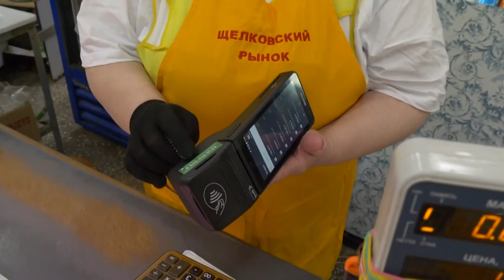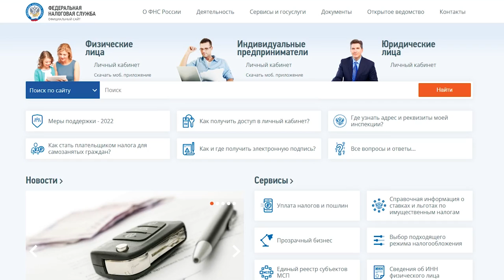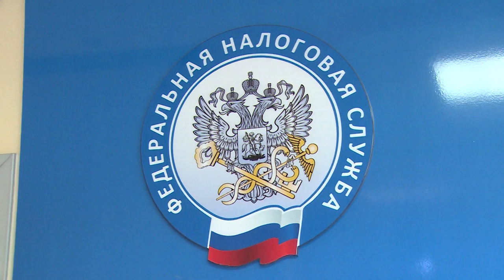Налоговая служба: применение онлайн-касс обязательно!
Наш налоговый путеводитель. Налоговая служба напоминает: юридические лица и предприниматели, оказывающие услуги населению, обязаны применять онлайн-кассы.